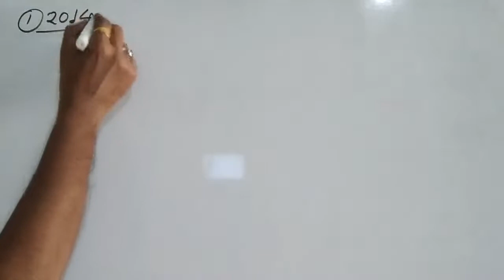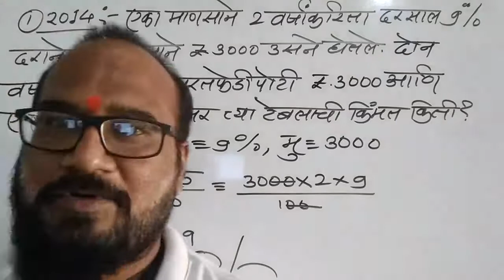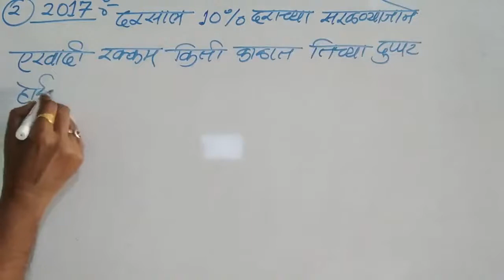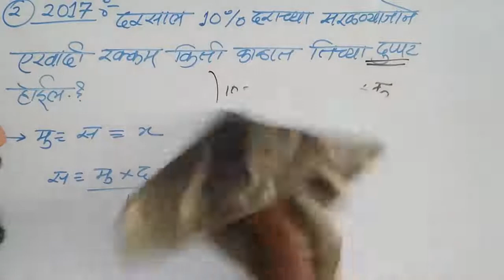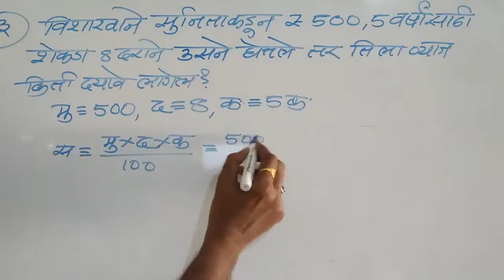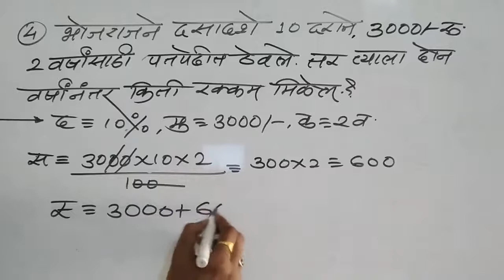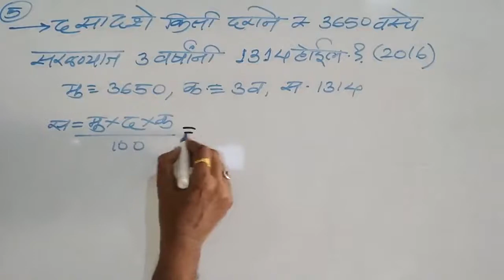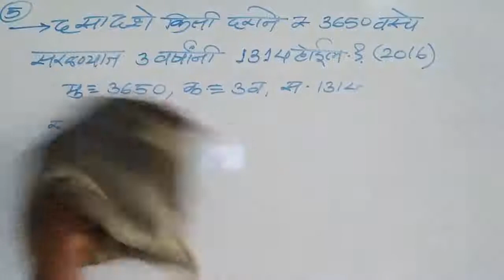Jawahar Navoday Vidyalay Pravesh pariksha Maharashtra l जवाहर नवोदय विद्यालय प्रवेश परीक्षा l